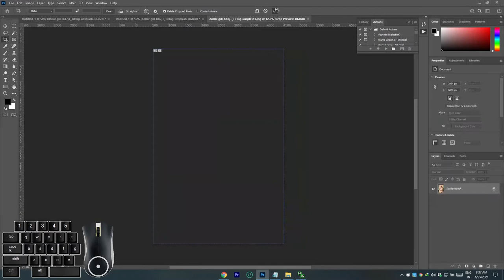How to Crop images | Photoshop me image ko Crop kaise kare | Crop karne ka sabse asan tarika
How to Crop images | Photoshop me image ko Crop kaise kare | Crop karne ka sabse asaan tarika